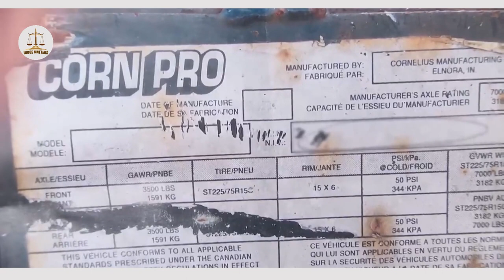Who Stole Gordon S Trailer Episode 2 | Judge Judy | Judge Matters